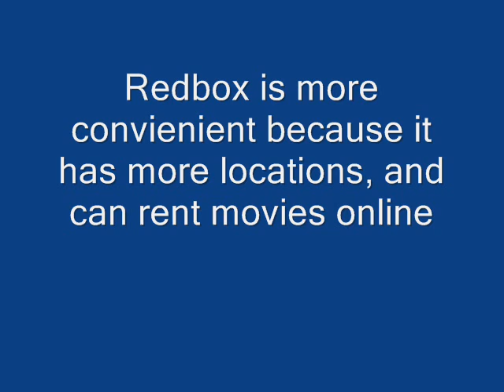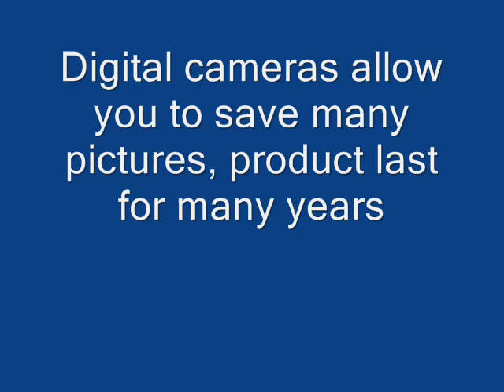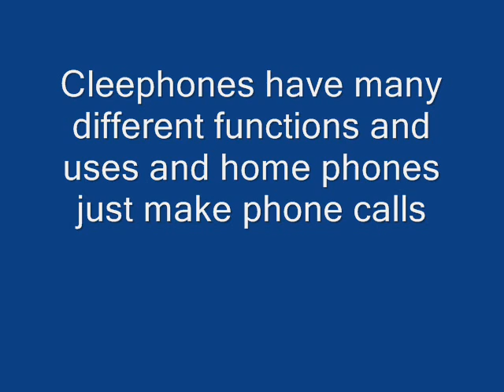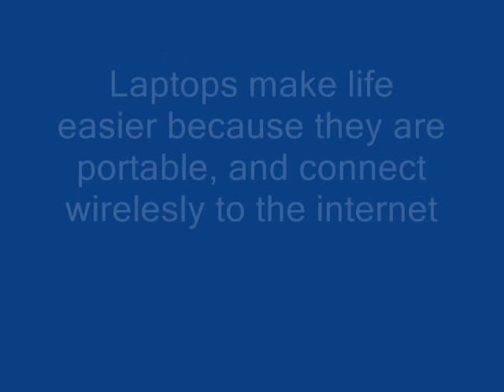Chapter 3 killers movie